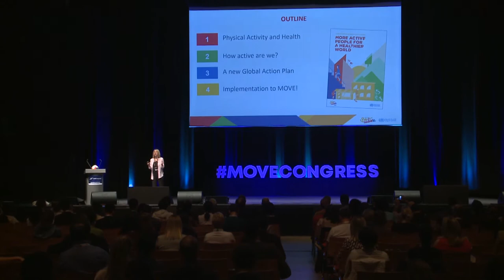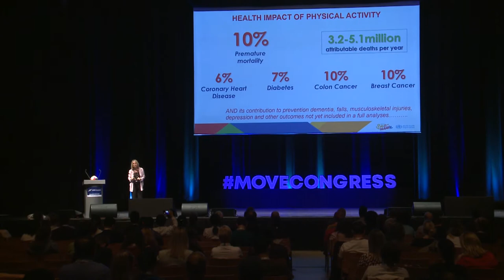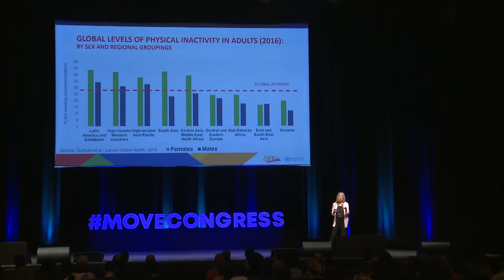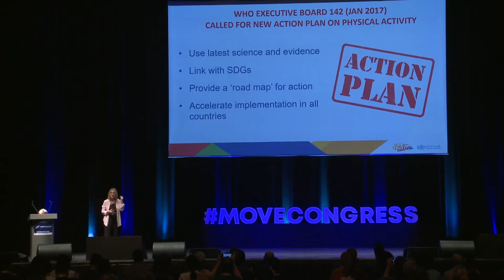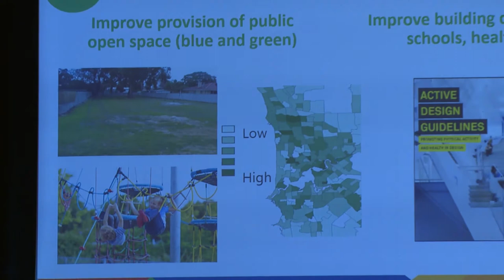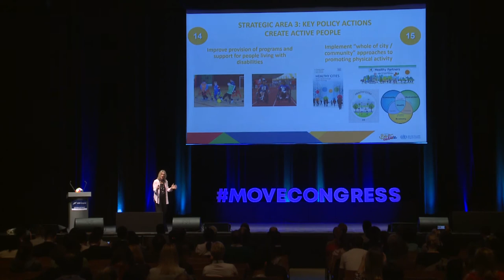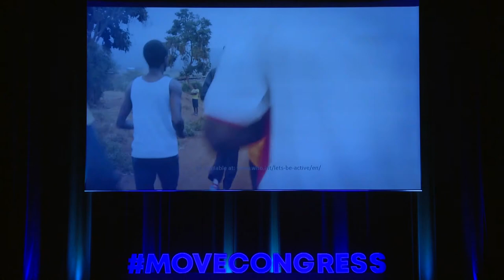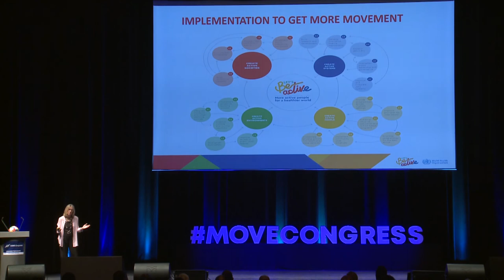Dr Fiona Bull MBE: WHO Global Action Plan for Physical Activity (MOVE Congress 2019)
Dr Fiona Bull is Programme Lead on Physical Activity in the Department of Health Promotion situated within the new Division of Healthier Populations at the World Health Organization based in Geneva, Switzerland. Previously she was Programme Manager for the portfolio of work on promoting physical activity, healthy eating and the prevention of obesity, as well as surveillance of NCDs and their risk factors. Prior to joining WHO in 2017, Dr Bull was Professor of Public Health and Director of the Centre for Built Environment and Health at the University of Western Australia. Dr Bull’s experience includes over 25 years of research on NCD prevention, practice and policy in Australia, the UK and in the USA. She has also worked for CDC in the USA and been an expert advisor to national governments and WHO in specialist areas. Her primary focus has been the epidemiological evidence on physical activity and health and the policy and practice of effective interventions to reduce NCDs. She has co-authored over 200 scientific publications and reports, supported global and national policy making and guidelines, and was awarded a Member of the British Empire (MBE) for her services to public health. She is a keen swimmer, sailor and dog walker.